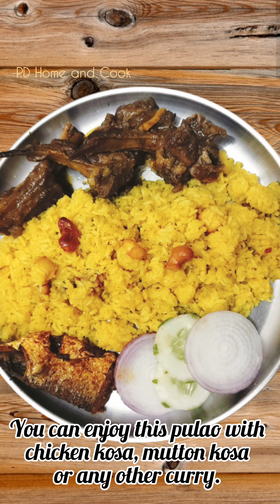Traditional bengali basanti pulao recipe/ Basanti pulao/ Sweet yellow rice recipe ~P.D Home and Cook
Basanti pulao is also a classic dish in bengali tradition. This pulao consists of govindbhoga rice is made. If you don't have govindbhoga rice, you can use basmati rice. Today in my video you will see how I make pulao in a very simple way.